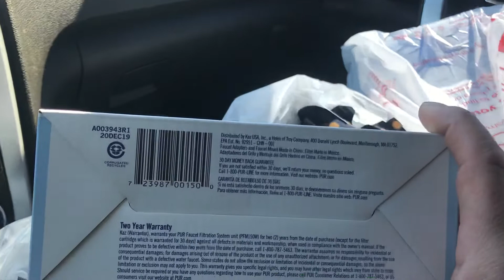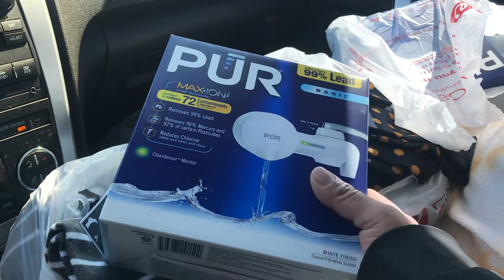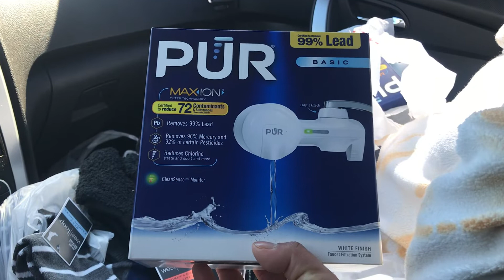Walgreens 90% y muchas más liquidaciones 😉